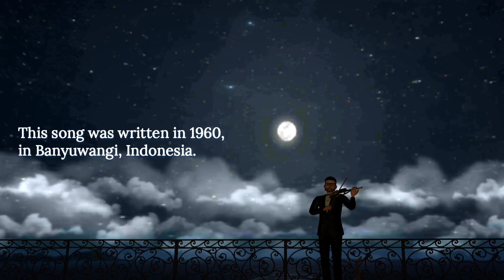Shalawat Badar / Sholawat Badar (Symphony Orchestra) by KH Ali Manshur - William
My Symphony Orchestra of Shalawat Badar/ Sholawat Badar

For my Muslim friends 🙏🏻

You may use my music (orchestra, piano, guitar and any instruments or voice) for any uncommercial purpose (Monetised YouTube video is OK).

Please give credit to me (e.g. below/on/in your youtube video).